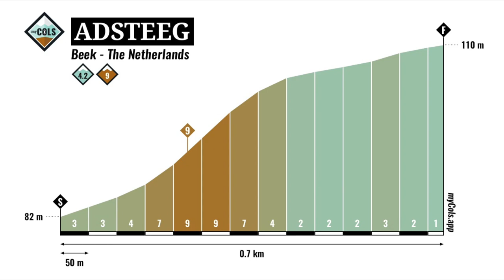Roy Curvers about Adsteeg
The Adsteeg is known from the Amstel Gold Race, but also from several Dutch championships. This short climb in the South-Limbueg area starts in Beek. According to Roy Curvers you can climb the Adsteeg from the bottom to the top 'full gas'.